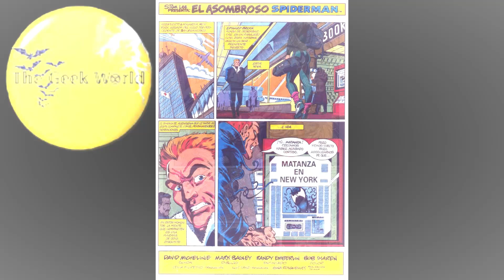Maximum Carnage! Pt1 | Cómic Narrado | The Geek World⚡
Hey hola amigos de Youtube, yo soy Samuel de The Geek World, y estoy aqui con el PRIMER VIDEO del canal, en el mismo estaremos viendo una de las mejores historias que han pasado por las viñetas de Marvel Comic's, asi es Maximum Carnage, uno de los mejores eventos que han sucedido en la casa de las ideas, espero que les guste el video y si es asi, les agradeceria un like, que se suscriban para traerles mas videos de este tipo. La segunda parte sera subida en el transcurso de la siguiente semana.

*Lista de reproducción con los comics narrados de Marvel Comic´s*